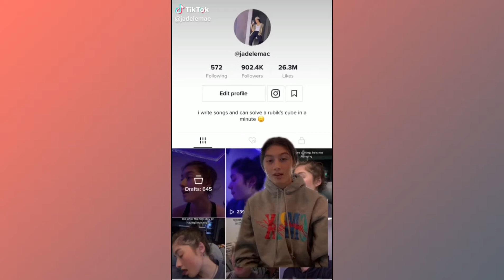JADELEMAC TIKTOK COMPILATION // Month of November 2020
Hey guys, thanks for supporting this channel I really appreciate it ❤️ luv y'all.